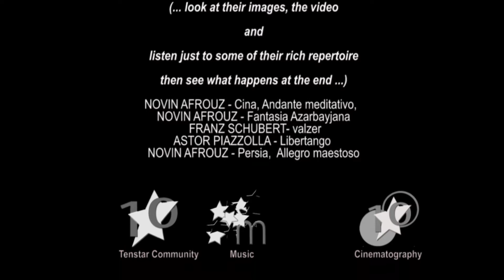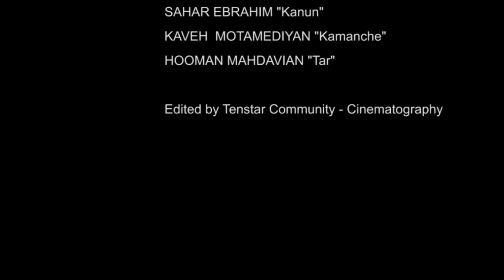Tenstar Community - Il Quintetto "LA VIA DELLA SETA" con la Pianista NOVIN AFROUZ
Tenstar Community 20 giugno 2015

Tenstar Community, nell’ambito del suo progetto delle sinergie creative di musica, arte visiva, cinematografia, fotografia, architettura, design, grafica, ingegneria ambientale, performing arts e rigenerazione urbana.
giunto all’undicesimo evento

PRESENTA

Il Quintetto "LA VIA DELLA SETA"
(La via percorsa da Marco Polo)

NOVIN AFROUZ "Pianoforte"
ROMANO PUCCI "Flauto" (primo flautista del Teatro La Scala di Milano)
SAHAR EBRAHIM “Kanun”
KAVEH MOTAMEDIYAN “Kamanche”
HOOMAN MAHDAVIAN: “Tar”

PROGRAMMA

Composizioni di Novin Afrouz "La Via Della Seta":

CINA - Andante meditativo, Allegro
DANZA TURCOMANNA
FANTASIA AZARBAYJANA - Andante, Allegro
PERSIA - Allegro maestoso
ITALIA (Gloria da Vivaldi)

Trascrizioni di Novin Afrouz:

JOHANN SEBASTIAN BACH - Corale N° 147
GIUSEPPE VERDI – Notturno
GABRIEL FAURÉ - Les Roses d’Isfahan
JOHANNES BRAHMS - Danza ungherese N°1
GEORGE GERSHWIN - Preludio N° 2
ASTOR PIAZZOLLA - Libertango

In chiusura:

FEDERIC CHOPIN - Polacca Brillante op. 22
NOVIN AFROUZ al Pianoforte

NOVIN AFROUZ ha compiuto gli studi musicali al Conservatorio Giuseppe Verdi di Milano.
Ha poi seguito i corsi di perfezionamento del Maestro Arturo Benedetti Michelangeli.
Ha dato numerosi concerti nel mondo: negli Stati Uniti d’America, in Europa, in Asia. Ultimamente ha effettuato una tourné di concerti negli U.S.A.
Nel 1979 Novin Afrouz fu invitata in Cina, dove suonò il secondo concerto di Tchaikovsky con l’orchestra di Pechino e Shanghai. Questa fu la prima volta che un’artista straniera diede concerti in Cina dopo la Rivoluzione Culturale. Ogni anno partecipa al Festival Internazionale di Musica a Lugano (CH), dove tiene corsi di perfezionamento ed è Membro della Giuria del “Concorso Internazionale Master-Players”.
Ha ricevuto numerosi premi, tra i quali: Albert Einstein nel 1984, Premio città di Venezia nel 1984, Premio Spoleto nel 1984, Premio Europeo Lorenzo il Magnifico nel 1989, Premio Terme d’Europa 1990, Ambassador of Art Award nel 1977 a San Francisco. Novin Afrouz è una Poetessa, Membro dell’Accademy of Cambridge, dei Medici a Firenze e UPLI, Accademia a San Francisco. A New York, le è stato conferito il Titolo “Honorary Doctorate” nel 1982 per la musica e il Titolo “Honorary Doctorate” per la letteratura dalla Word University dell’Arizona. Novin Afrouz ha composto alcuni brani di musica, diversi pezzi per pianoforte, un quintetto, un duetto ed un concerto per pianoforte ed orchestra.

Tenstar Community è un’associazione culturale in difesa agli addetti dei settori altamente creativi.
Le iniziative di Tenstar Community sono auto gestite con supporto dei soci, simpatizzanti e relatori per formazione cultura e creatività a sostegno delle persone creative.